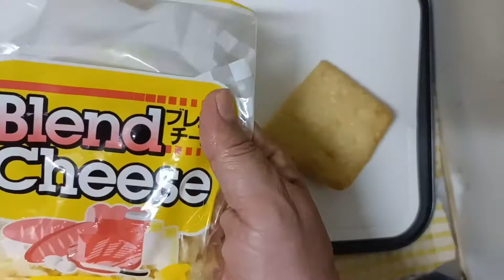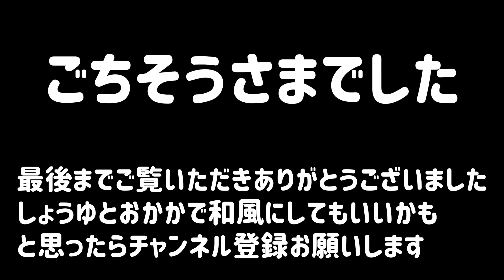【業務スーパー】総力祭購入品のポテサラを油揚げに詰めて焼きました。超サクサクポテトコロッケみたいで美味でした。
つまみにもおかずにもばっちりのポテサラの油揚げ詰め焼き。業スー1キロポテサラはへんなクセがないのでいろいろアレンジ可能なコスパの高い商品です。